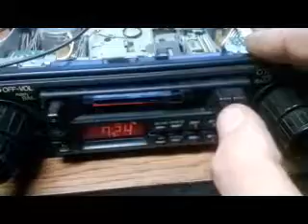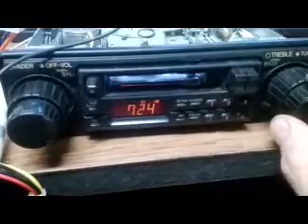JVC KS-R160 Shaft Style Cassette Player Junkyard Find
Hey all,

I picked this up for the 95'.  I found it in a 84 S10 and had to have it.  It sounds great, works awesome, and is pretty freaking cool for early 90's technology. It even has two colors...haha